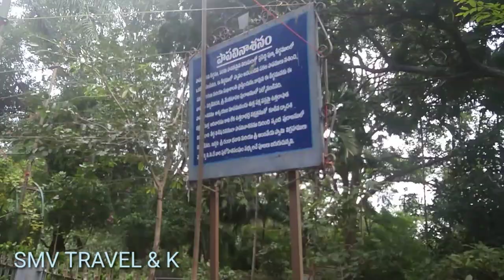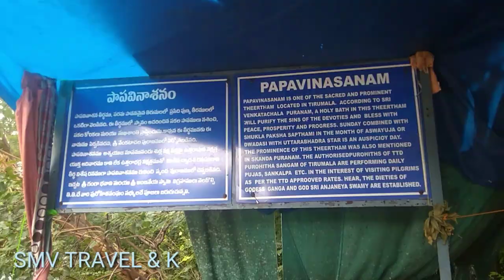Visiting Places in Papavinasanam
Hello friends !
In this video I am going to show you one of most visit place in Tirumal hills. Papavinasanam is a one of the best place in Tirumala and it is located approximately 5 km away from the main temple. daily bus facilities are available for every 10 minutes.

Places to visit in Papavinasanam :
1. papavinasanam waterfalls
2. papavinasanam park
3. papavinasanam dam
4. bhavani temple etc...

You can also read our blog in telugu to know more about Papavinasanam :